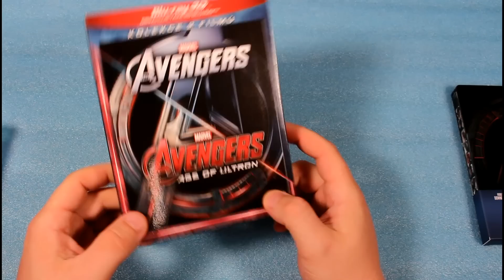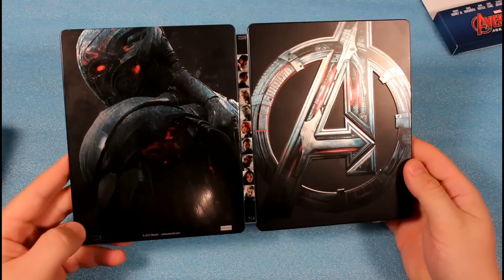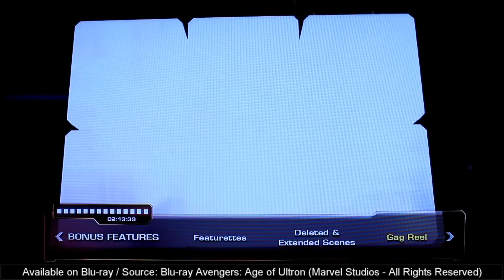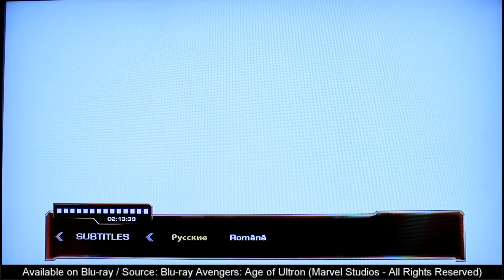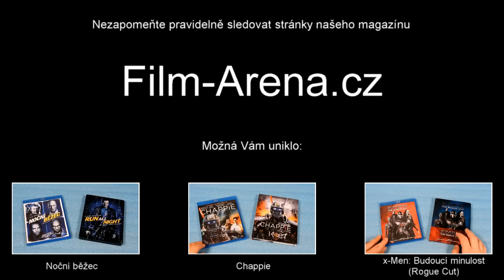431. Díl pořadu Film-Arena: Avengers: Age of Ultron (Steelbook)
Blu-ray AVENGERS: AGE OF ULTRON si můžete pořídit na e-shopu FilmArena.cz a tím podpořit tento pořad!

Redakční tým serveru Film-Arena.cz vám představují 431. díl svého pořadu, ve kterém se podíváme na Blu-ray edici filmu AVENGERS: AGE OF ULTRON.